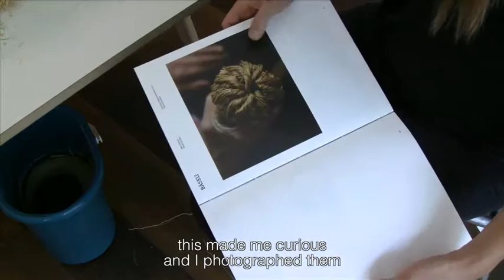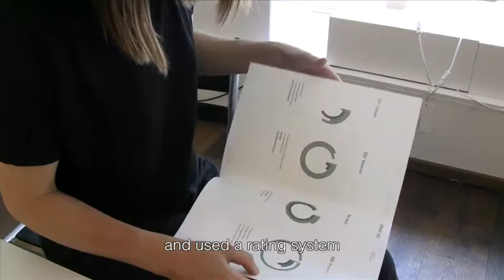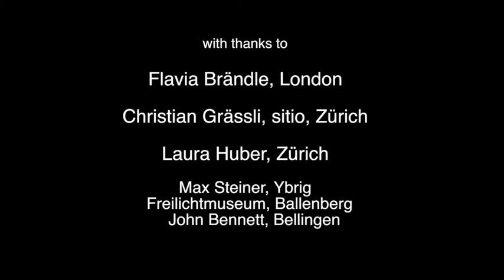Ybriger Washing up brush (english subtitles)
Flavia Brändle makes washing up brushes from cereal roots with the technique of the hand brooms she learnd from Max Steiner from the Swiss village Ybrig, Kanton Schwyz and sells them in a design shop in Zürich.